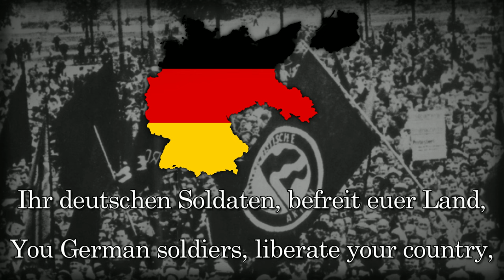"Alle Waffen gegen Hitler" - German Anti-Fascist Song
This video was created by @scryl, but they unfortunately cannot upload right now.

"Alle Waffen gegen Hitler" (All Weapons against Hitler) is a German anti-fascist song from 1941 rallying the German people to take up arms against the brutal fascist tyrant Hitler, who had just launched and invasion of the Soviet Union at the time. Composed by Matvey Blanter, written by Erich Weinert, performed by Ernst Busch.

Es dröhnt durch die Welt
ihr herrisches Geschrei,
auf ihren Spuren ist Brand und Tod.
Es folgt ihren Horden die Sklaverei
und Galgen, Vernichtung und Tod.

Mit Lug und Betrug,
mit Meuchelmord und Blut
entehrten sie Deutschland
vor aller Welt.
Sie raubten und plünderten Hab und Gut
und jagten Millionen ins Feld.

Ihr Völker der Welt, die Waffen zur Hand,
zerschlagt die faschistische Brut!
Ihr deutschen Soldaten befreit euer Land,
rächt in heiliger Wut das vergossene Blut.

Schlagt die Hunde tot,
die euch in diesen Krieg gehetzt,
und die Völker sind glücklich und frei!

Dreh um das Gewehr, betrogener Soldat!
Verbrecher regieren im deutschen Land.
Dem Führer zu folgen, ist Hochverrat,
und sinnlos der Tod am Wolgastrand.

Komm rüber,
wenn du kein Arbeiterfeind!
Es ist kein Verrat, wenn mit Wille und Tat
für ein freies Deutschland das Volk sich eint
und Schluss macht mit dem Hitlerstaat!